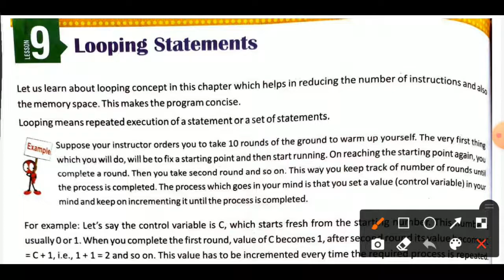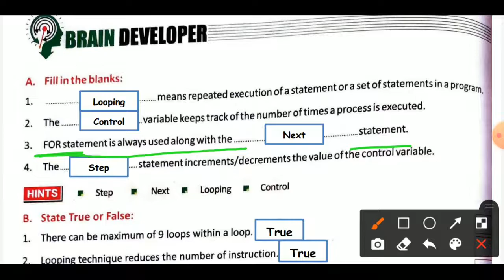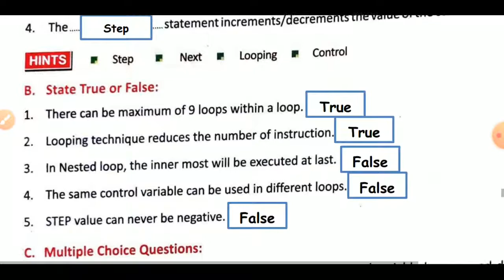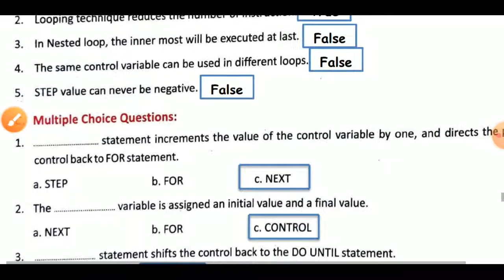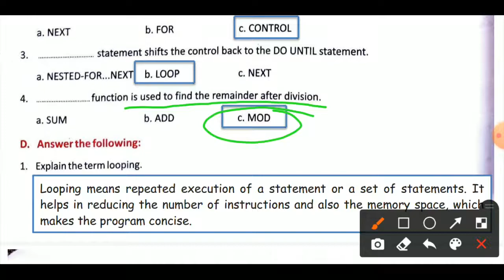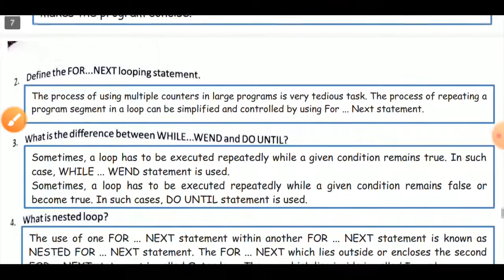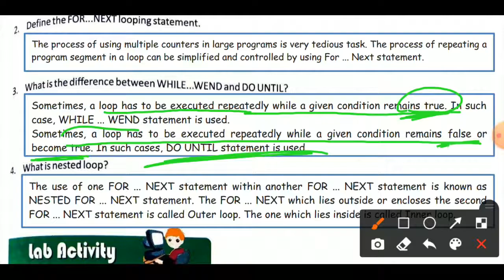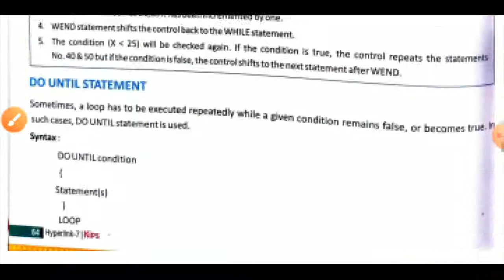Class 7th : Looping Statements (Question-Answer) (Chapter-9 : Part-2) (Computer-Hyperlink)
Class 7th
Kips Publication
Computer - Hyperlink
Chapter - 9 : Part - 2
"Looping Statements"
Question-Answer

To get the playlist of All the chapters of this book,